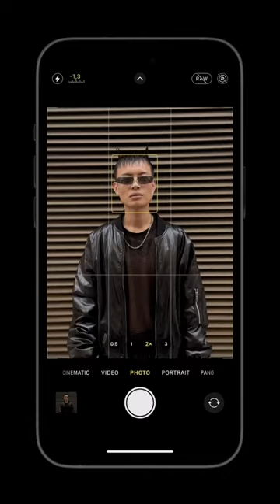3 easy pose ideas!🤩